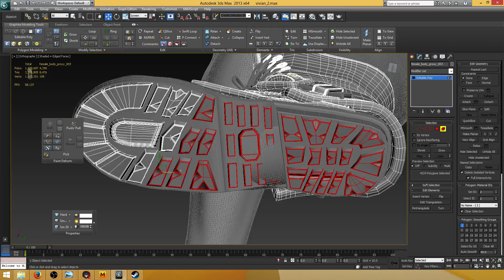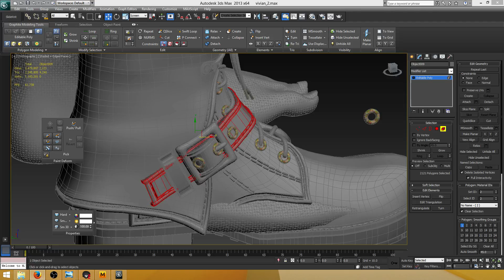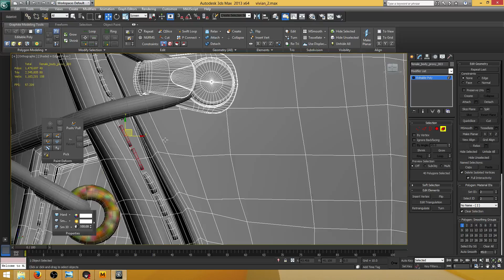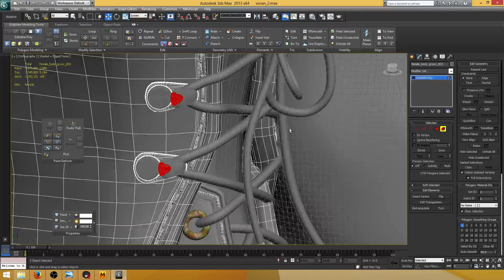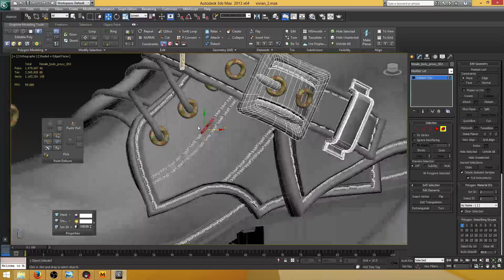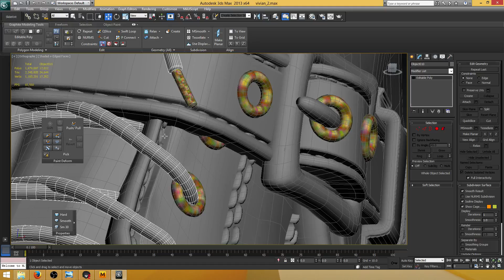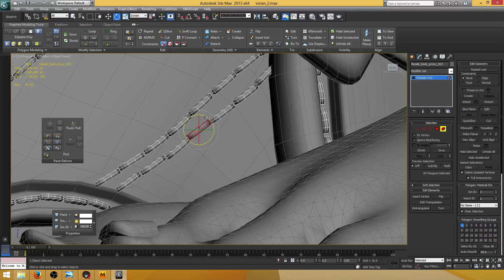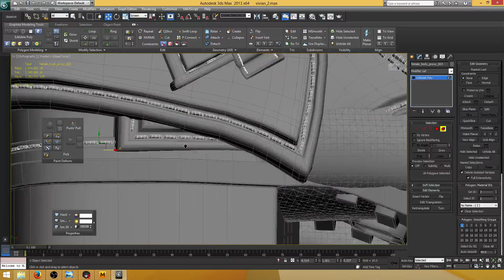dahsia (Part 15)